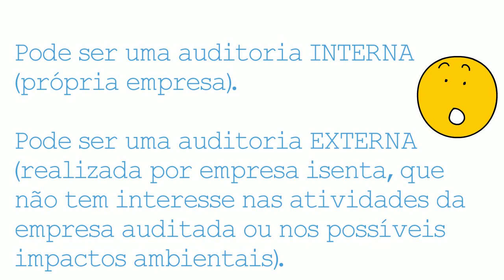Auditoria ambiental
Cadeias agroindustriais: A auditoria ambiental é um processo que objetiva a obtenção de evidências ligadas a um sistema de gestão ambiental.